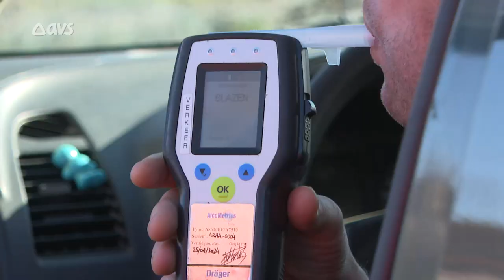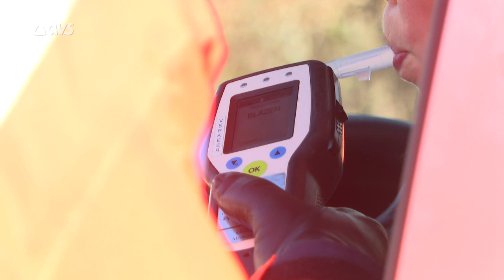Verkeersveilige dag in Oost-Vlaanderen